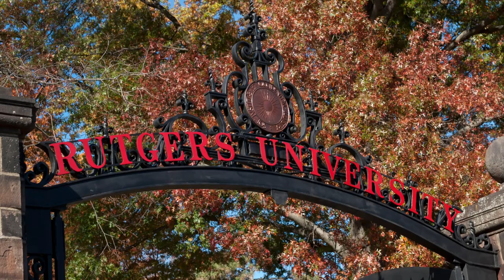2023-12-16 RUAWS Concert - Holiday Joys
Rutgers University Alumni Wind Symphony
presents - Holiday Joys

Nicholas Music Center
New Brunswick, NJ

Conductors:
Daniel Zagale - Music Director
Dr. Julia Baumanis - Guest
Nicholas Santoro - Guest

00:52 Die Fledermaus - Overture
11:29 Elergy for a Young American
19:48 Amazing Grace
25:16 Red Rock Mountain
Intermission
33:25 Joy Revisited
40:29 O Magnum Mysterium
47:45 Most Wonderful Time of the Year
51:19 Eight Candle
59:55 Sleigh Ride
01:07:34 Christmas Festival
01:14:50 Rutgers Alma Mater

Flute
Jacqueline Alter GSE '99
Susan Bradbury CC '79
Erin English MGSA ‘01
Shari Farrell DC '83
Bonnie Pantelup DC '00
Gianna Pizzutillo, SAS ’22
Kimberlee Sibilia ENG ’22
Anthony Signa RC ’71, MGSA ’86
Sarah Vogler DC '02, SC&I '15

Oboe
Heather Poppell MGSA '02

Clarinet
Linda Bahouth RC ’06
Hillary Butler
Christopher Ciarlariello, MGSA ’09
John Manziano  CC '79
Laura McDonough
Philip Muratore MGSA '18
David Osnowitz
Laura Ruesch
Brenda Ruiz MGSA '86
Phyllis Sica DC ’95
Michael Theel SAS ’20

Bass Clarinet
Dave Atkinson CC ’00
Keith Bradbury ENG '79

Bassoon
Frederick Hurford RC '88
Brendan Kopervos MGSA '23

Alto Saxophone
Jesus Rubin Cornier ENG '02
Chris  English MGSA ‘98
Mick Gibbons

Tenor Saxophone
Scott Kuntz LC ’06

Baritone Saxophone
Mark Ringel

French Horn
Molly Ciarlariello RC, ‘09
Tracey Fedosh RC '81, GSM '89
Richard  Golazeski
Sharon Hallanan DC '83
Jessica Idell MGSA '11
Jason Lambe MGSA ‘21
Rochelle Ohring DC ‘78, GSM ‘83

Trumpet/Cornet
Rich  Fedosh RC 82
Douglas Gonya
Leonard Grossman RC '72
Evan Judson MGSA '19
Stephen Mut ENG '22
William Paliwoda RC '83
Kyle Skrivanek
William Trusheim RC '70, GSE '87
Todd Vaccaro Jr.  ENG ‘15
Cesar Vinces

Trombone
Patrick Cotter LC '91
Mary Daly RSN '92
Lauren Haug MGSA '00
Hans Muhler
Andy Rears SAS '20
Chiang Wu

Euphonium
Bill Hein

Tuba
Chris Au
Kyle Gelatka MGSA '21

Percussion
Robert Butler
Rob Farrell
Rene Lawless DC '81, GSE '03
Georgette Stillman SAS '19, GSAPP '21
Dan Zugale MGSA '00, MGSA '07

Tympani
Mona Garbely DC '85; GSE '94, GSE '00